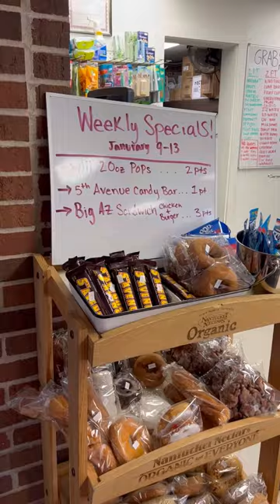C-Store Haul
Our campus convenience store is open seven days a week while classes are in session and is centrally located in Post Hall Lobby. The store offers a wide variety of items based on customized needs of the college community. Traditional convenience store items such as beverages, snack items, grocery staples, toiletries, and general merchandise are offered along with grab n’ go dining options.